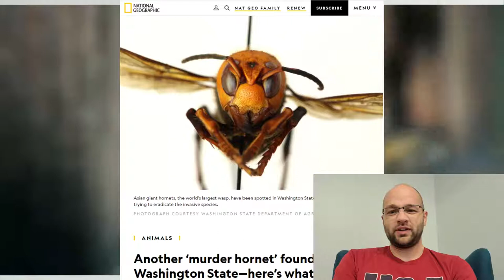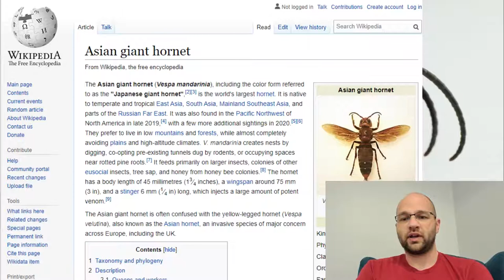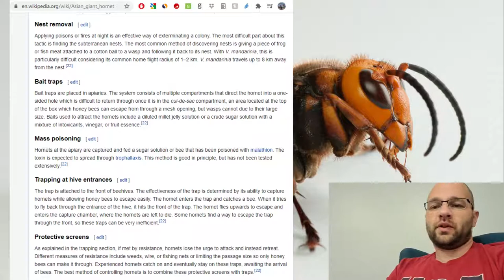30 Murder Hornets vs 30,000 Honey Bees - (Reaction)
In this video I react the the viral video with over 9 million views that shows 30 murder hornets, or asian giant hornets or japanese giant hornets attacking a beehive with about 30,000 european honey bees.